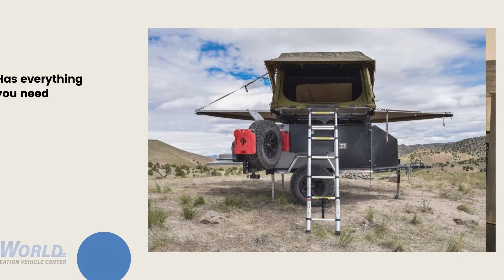2021 VORSHEER XER - RV World Recreation Center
From the frame, to the boxes, and on to the kitchen roll-out. Thoughtfully designed with attention to detail. Quality isn't compromised, allowing you to have confidence both on road and off road.
The focus of the XER is having a full kitchen wherever you end up off the road. Featuring a sink with hot and cold control, a high output stove, a shower point and room for the biggest coolers on the market.
Thanks to clever design and a Timbren suspension, 23" of ground clearance ensure you won't get hung when you are off-road.
No cabin means getting outdoors and away from it all like true camping should be. But don't let that dissuade you - equip your favorite roof top tent to the XER and enjoy comfort while still waking up to the crisp morning air we all love when camping.
Get all your gear in the XER so that it's easy for you to hitch up and get where you want to go. With 72,000 cubic inches of storage space (1,180 liters), the only limit is how much gear you own. Take your recovery boards, jacks, shovels, fuel, clothes, and anything else you can think of.

At RV World, our customers come first.

RV World provides Yuma residents and non-residents alike with unsurpassed excellence in sales, service, and parts. Our business philosophy differs from most of our competition as we put a strong emphasis on customer service. We strive to make your experience at our dealership a positive and memorable one. Whether you are visiting for parts, sales or service, it is our goal to satisfy each and every customer, each and every time, without fail.

Bill Green is one of the pioneers of the RV industry. Bill started working in the RV industry in 1966 and in over 50 years in the industry, he has worked hand in hand with most RV manufacturers, suppliers and distributors. In 1991, Bill took his vast knowledge of the RV industry, left the San Diego area and opened a small 2 acre RV dealership here in Yuma. The plan was for Bill and his wife of 59 years Donalyn to sell trailers in the winter and semi-retire, enjoying their summers off. Word of RV World philosophy of customer service excellence quickly spread via word of mouth, and the amount of referral and repeat business soon made it clear that semi retirement was not an option. Late in 1991 Bill and Donalyn's son, Mike joined the family business and helped his parents operate it. By 1996, the small 2 acre facility had expanded to 18 acres and there are currently over 60 year round, full time employees here at RV World. Most of the employees at RV World have worked here for over 10 years, and many as long as 20 years. Our service manager, Bob Smith, has been at RV World since its inception in 1991. Although the business has expanded, the small business philosophy remains the same and has led to many honors, awards and distinctions in the last 24 years.

RV World now maintains an inventory of over 400 new and used RVs, all at one location here in Yuma. RV World award winning service and parts departments are open year round and capable of performing nearly any repair. Employees in parts, service and sales are factory trained and the training is both challenging and on going. As the RV Industry grows and changes, rest assured RV World will be here to help you every step of the way.

-Bill, Dona, and Mike Green